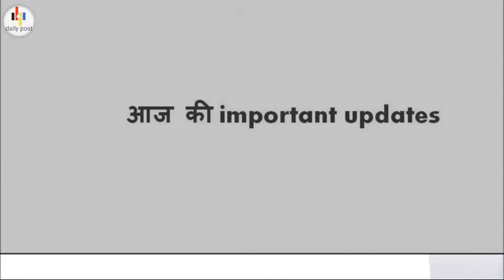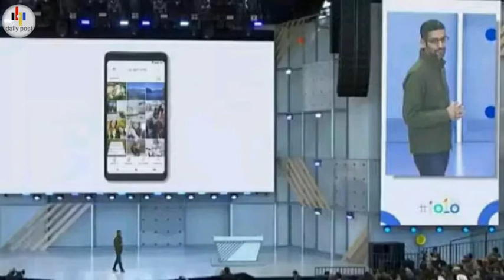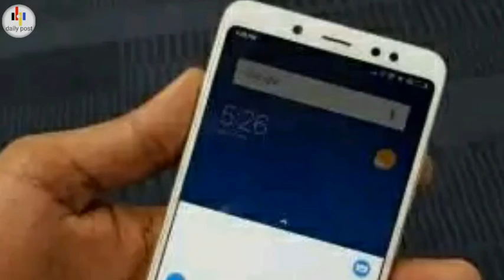daily talks #32 UBER fly,one election,Google i/o 2018,Modi BSNL,daily news in hindi,आज की खास ख़बरें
Hello Doston ,
                        daily talk ke is ek aur fresh episode me aapka swagat hai ,leke aaya hu apke liye aaj ki important update as UBER fly,one election,Google i/o 2018,Modi BSNL, today news, daily news,  se related umeed hai ye video aapko pasand aayegi .

video upload timing ---   9-10 pm Daily (रोज)

इस चैनल पर आपको मिलती है रोज एक वीडियो जो रोज की इम्पोर्टेन्ट अपडेट होती है उससे सम्बन्धित्त !!!

jaese--

About :
             daily post is a You Tube channel. where you find a video EVERYDAY with daily IMPORTANT news / update  about Nation,World,science,technology,sports,government policy /scheme and on the important topics